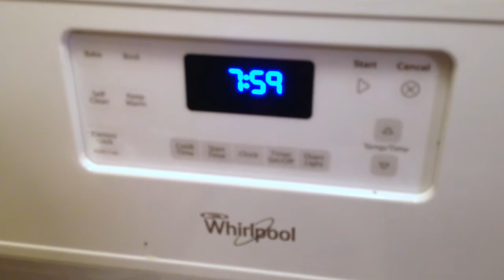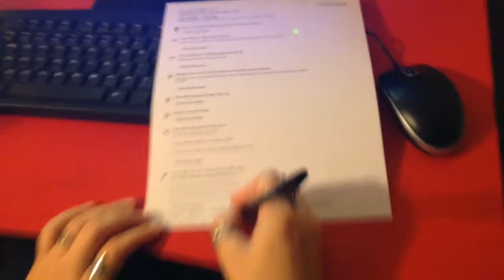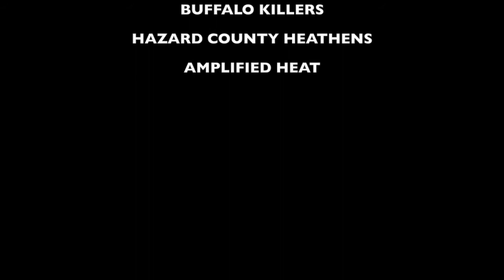TATTOO, BUFFALO KILLERS and COFFEE BURNS | Episode 10 | THE WELLS FAMILY VLOG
Chad starts a new Tattoo sleeve, Lilly brings home flowers and hangs with Dad, Chad draws a poster for Buffalo Killers and Amplified Heat and we attend the show at MOTR Pub in Cincinnati  - Chad burns himself on hot coffee after Michelle tells him he's being "mean and grumpy. "